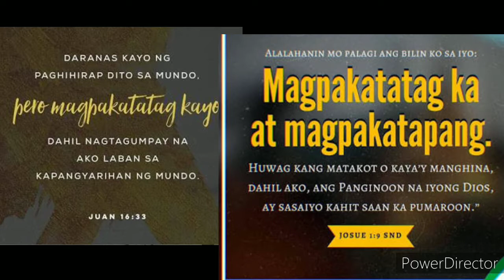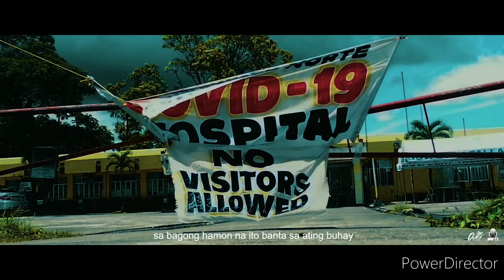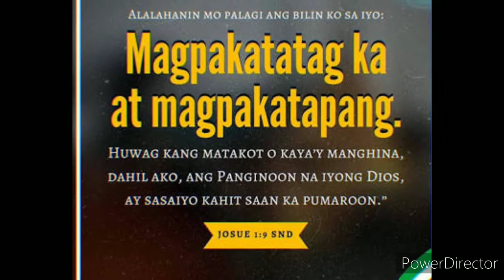SiyaLang CttoCPPOBand GlorytoGOD SaluteToAllFrontliners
Joshua 1:9 "Tandaan mo ang bilin ko: Magpakatatag ka at lakasan mo ang iyong loob. Huwag kang matatakot o mawawalan ng pag-asa sapagkat akong si Yahweh, na iyong Diyos, ay kasama mo saan ka man magpunta.”
“Be strong and courageous; do not be frightened or dismayed, for the Lord your God is with you wherever you go“